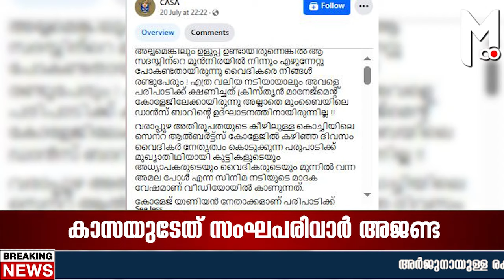'അമലാപോളിന്റേത് ആഭാസ നൃത്തം..വൈദികര്‍ കൈയ്യടിച്ചു'-സദാചാര പോലീസായി ക്രൈസ്തവ സംഘടന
അമലാപോള്‍ ധരിച്ച വസ്ത്രങ്ങള്‍ യുവതലമുറയെ വഴിതെറ്റിക്കുന്നവയായിരുന്നുവെന്നും, മാതൃകയാകേണ്ടിയിരുന്ന
വൈദികര്‍ അതെല്ലാം കണ്ടാസ്വദിക്കുകയായിരുന്നു എന്ന മട്ടില്‍ സദാചാര പോലീസ് ചമഞ്ഞാണ് കാസ രംഗത്തെത്തിയിരിക്കുന്നത്. ഉത്തരേന്ത്യന്‍ സംസ്ഥാനങ്ങളില്‍ സംഘപരിവാര്‍ സംഘടനകള്‍ ആസൂത്രിതമായി നടപ്പാക്കുന്ന ശൈലി പിന്‍പറ്റിയാണ് കേരളത്തിലും ചുവടുറപ്പിക്കുവാന്‍ കാസ ശ്രമിച്ചു കൊണ്ടിരിക്കുന്നത്.